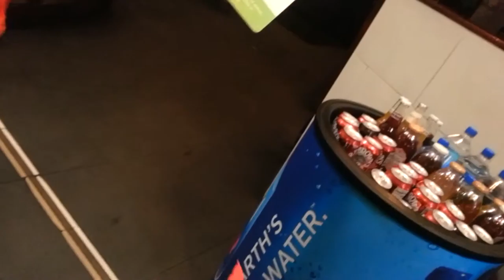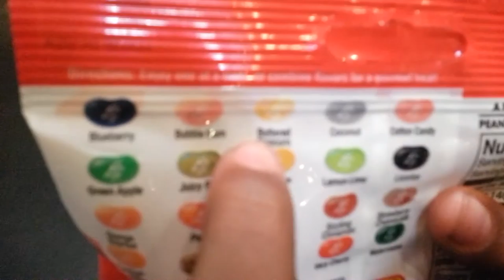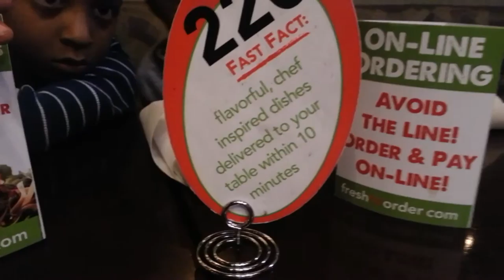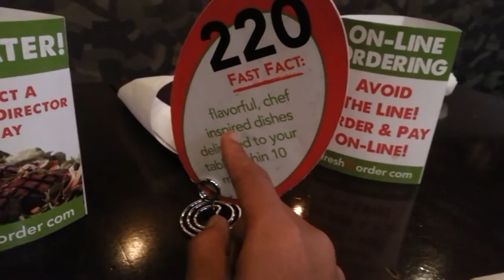Penguin Butts Part 2: Fresh to Order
We decide to go to Target last because we were hungry. So we went to Fresh to Order.